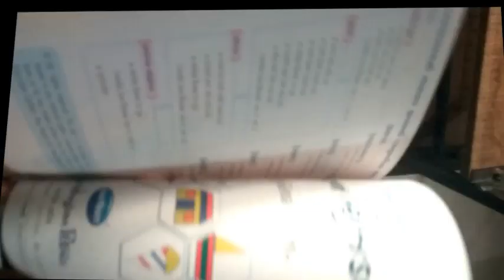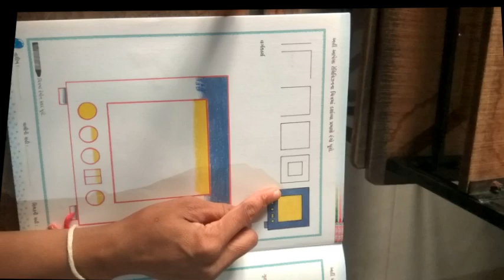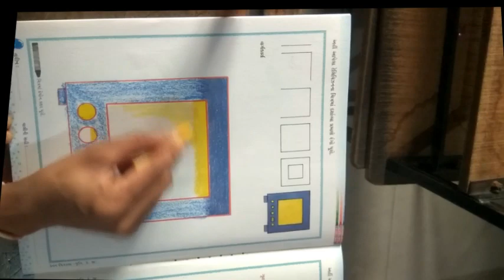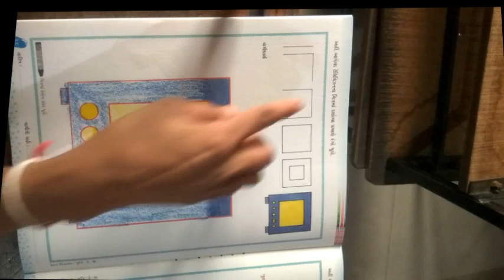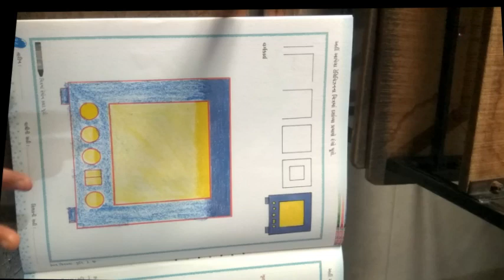ધોરણ જુનિયરકેજી વિષય ચિત્ર ટેલિવિઝન